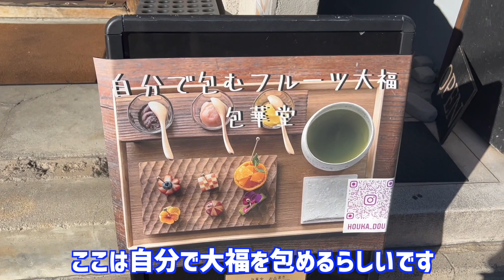【京都】甘いもの、フルーツ大福好きな人必見！！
こんにちわ！藤本さきです！！

今回は京都にあるフルーツ大福が自分で包めちゃう『包華堂』にいってきました〜！

フルーツ大福ってこの前フジモチームにプレゼントしたけど値段見たら1つ800円とかするの！えぐ高い、、、

でもここはたくさんいろんなフルーツを自分で好きな食べ方ができてフルーツ大福好きな人はここぜったい行った方がいい！！！

しかも安いしね~！！！^_^

今度京都でライブあるし、、ぜひ行ってみてね〜！！